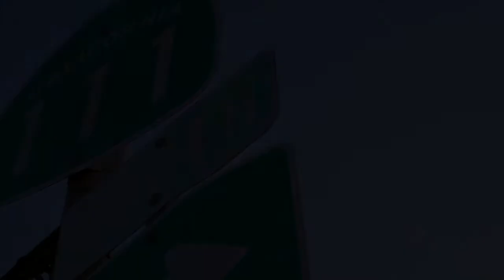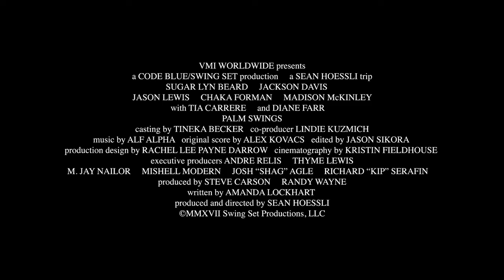Palm Swings Trailer #1 (2017) | TrailerTrendy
Palm Swings Trailer #1 (2017): Check out the new trailer starring Jason Lewis, Sugar Lyn Beard, and Tia Carrere! Be the first to watch, comment, and share Indie trailers, clips, and featurettes dropping @TrailerTrendy.

After moving to Palm Springs, a young married couple are surprised to learn that neighbors are swingers.